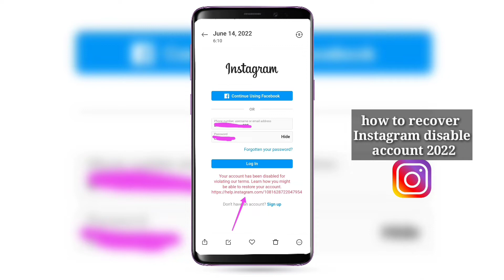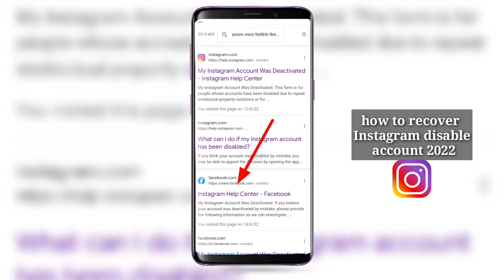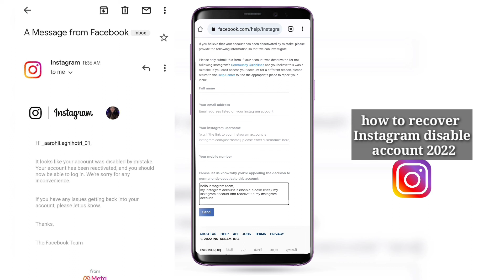your account has been disabled for violating our terms | how to recover instagram disable account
Dosto is video me hamne apko bataya hai instagram disable account ko kaise recover kar sakte hao aap